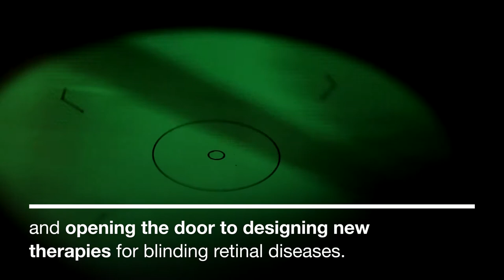OU Research | Eye Research Institute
Imagine a world without vision – without visual details, without colors, without warning signs, without light. Millions of people live this way, robbed of their sight or functional vision by a variety of retinal diseases that affect rod and cone photoreceptors.

The laboratory of Andrew F.X. Goldberg, Ph.D., Associate Professor of Biomedical Sciences studies how proteins and lipids work together to improve our understanding of photoreceptor biology.